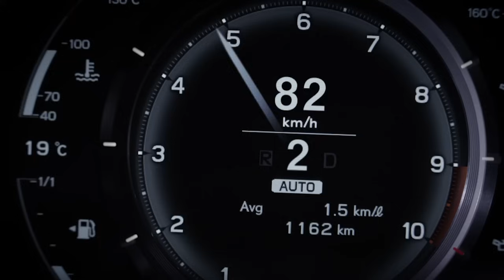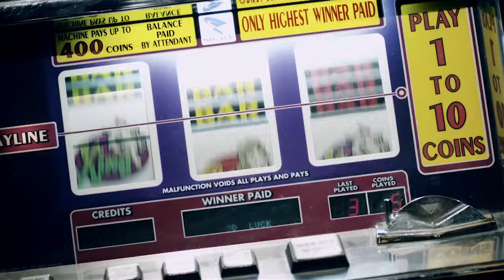EXILE ATSUSHI / MAKE A MIRACLE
EXILE ATSUSHIのNEW ALBUM「Music」がいよいよ3月12日（水）に発売！

そしてアルバムに収録される新曲「MAKE A MIRACLE」のMusic Videoが遂に完成！

今作Music Videoでは、なんとATSUSHIが作品としては初のダンスを披露！
そのダンスの振り付けを担当したのは三代目 J Soul BrothersのELLY！！
さらには、バックダンサーとして、ELLYの弟のRIKIYAが登場！

カジノ・オーナーに扮したATSUSHIが、クールにスーパーカーを操ったり、イカサマを見破ったり、悪女に狙われたり、そうと思ったらいきなりステージでショーを披露しちゃったりと、とにかく派手にぶちかますストーリー展開にも注目して下さい！

超見所満載なアルバム・リード・チューンを、是非ともご堪能下さい！！

EXILE ATSUSHI
全てを注ぎ込んだ2年振りのセカンド・アルバム!!
「Music」
2014年3月12日発売

大ヒットシングル「MELROSE 〜愛さない約束〜」から最新シングル「青い龍」まで、そして新曲「MAKE A MIRACLE」「LA LA 〜孤独な夜に〜」「ALIVE feat. m-flo」（新バージョン）を加えた全15曲の超豪華フル・アルバム!!

DVD（Blu-ray）には新作Music Video「MAKE A MIRACLE」「Real Valentine」「愛燦燦」「我願意」（パッケージ初収録）を含む全11曲のMVに加え、アルバム制作までのATSUSHIの2年間を追った40分を越えるドキュメンタリー巨編を収録!!

初回生産限定豪華盤には、EXILE第一章時代の名曲を新たにレコーディングして制作した"感動必至"のセルフカバー楽曲＆超話題の新曲「The Impossible Is Real  〜My Lucky Star〜 / EXILE ATSUSHI & 清木場俊介」が入った‹BONUS DISC›を特別収録！さらに！2013年11月にハワイで行われた一夜限りの"伝説のソロ・ライブ"‹EXILE ATSUSHI SPECIAL SOLO LIVE in HAWAII›を全22曲完全収録したLIVE DVD（Blu-ray）も収録！この二つのスペシャル・ディスクは初回生産盤が完売次第、二度と手に入らない永久保存盤!!

■EXILE ATSUSHI 2nd ALBUM 「Music」収録内容
CD-1 ‹ALBUM›
1. MAKE A MIRACLE
2. Colorful Love
3. MELROSE 〜愛さない約束〜
4. Real Valentine
5. 道しるべ
6. それでも、生きてゆく / EXILE ATSUSHI ＆ 辻井伸行
7. 懺悔 / EXILE ATSUSHI ＆ 久石 譲
8. LA LA 〜孤独な夜に〜
9. 青い龍
10. Interlude
11. ふるさと
12. 煌きの歌
13. 赤とんぼ
14. 愛燦燦
15. ALIVE feat. m-flo

CD-2 ‹BONUS DISC› （初回生産限定豪華盤のみ収録）
EXILE第一章楽曲のセルフカバー + 新曲
1．Choo Choo TRAIN
2．Eternal...
3．砂時計
4．fallin' / EXILE ATSUSHI ＆ 清木場俊介
5．The Impossible Is Real  〜My Lucky Star〜 / EXILE ATSUSHI ＆ 清木場俊介

DVD-１ ‹Music Video+ Document›
1．MAKE A MIRACLE
2．MELROSE ～愛さない約束～
3．Real Valentine
4．それでも、生きてゆく / EXILE ATSUSHI ＆ 辻井伸行
5．道しるべ
6．懺悔 / EXILE ATSUSHI ＆ 久石 譲
7．ふるさと
8．煌きの歌
9．愛燦燦
10. 青い龍
11. 我願意
12. LIFE -Album Document-

DVD-2 (初回生産限定豪華盤のみ収録)
‹EXILE ATSUSHI SPECIAL SOLO LIVE in HAWAII› (DVD & Blu-ray)
1. What's Going On
2. Choo Choo TRAIN
3. Hawaiian Paradise
4. Me Ka Mahalo
5. Nightbird
6. Amanogawa
7. 酒と泪と男と女
8. 君を忘れない
9. 慕情
10. EXILE ATSUSHI SOLOメドレー
(Change My Mind / Anoter World / Ooo Baby / いつかきっと・・・ / 道しるべ / 願い / MELROSE ～愛さない約束～ / You're my "HERO")
11. 涙の数だけ
(ENCORE)
En-1. Georgia On My Mind
En-2. 見上げてごらん夜の星を
En-3. 上を向いて歩こう
En-4. SEPTEMBER

EXILE ATSUSHIの曲が、広告なしで全曲聴き放題【AWA/無料】

「MAKE A MIRACLE」のほか、EXILE ATSUSHIが全曲聴き放題